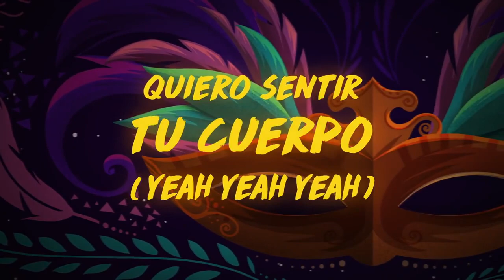Música Nueva - Semana del 24 de Agosto 2018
¡ Aquí la Playlist de las nuevas Playmanias para más visita Dicomania.com !

Gusi - Te Quiero Tanto

Joey Montana - Rosas O Espinas

Manuel Medrano - Si Pudiera

Nacho - Danza

Andrés Cepeda, Sebastian Yatra - Magia

Gianluca Vacchi, Luis Fonsi - Sigamos Bailando ft. Yandel

Jason Derulo x David Guetta - Goodbye (feat. Nicki Minaj & Willy William)